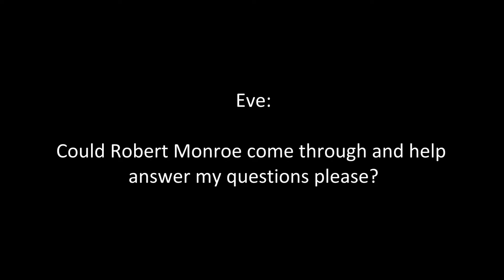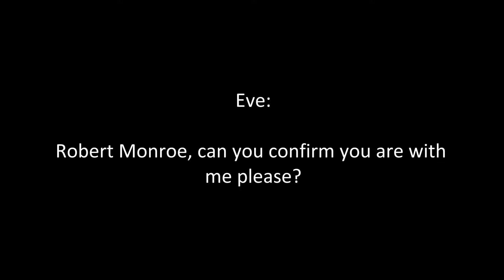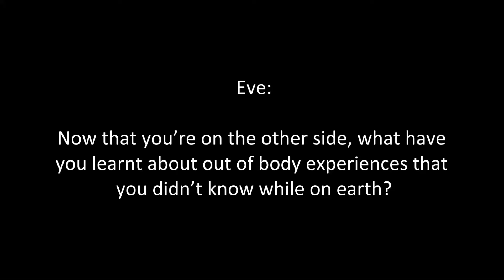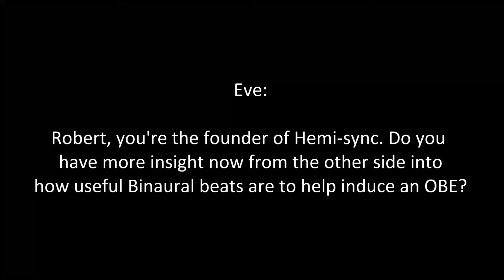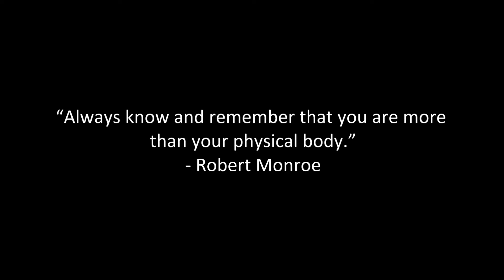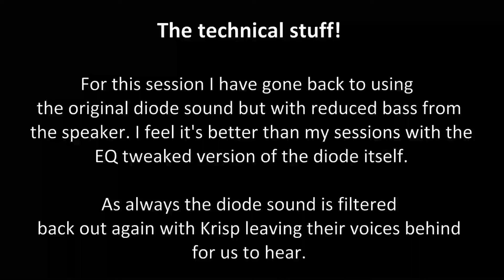Robert Monroe's spirit speaks from beyond the grave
I contact Robert Monroe from beyond the grave to ask him questions about what he has learnt since crossing over about out of body experiences,  about Hemi-Sync and whether Binaural beats are really needed, what causes out of body experiences and lots more! He comes through in these clear EVPS.
Messages from spirit for viewers are also included.

I speak to spirits using a Raudive Diode sound then filter it back out with the noise removal software, Krisp  leaving the spirit  and other intelligent beings voices behind. I also ask for messages for viewers as much as possible.